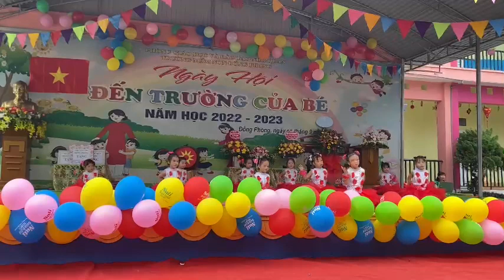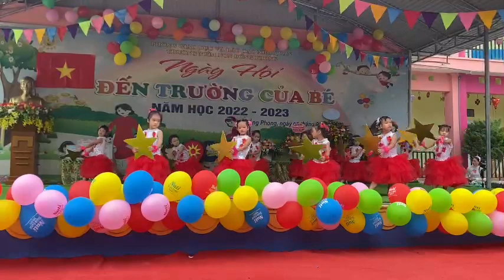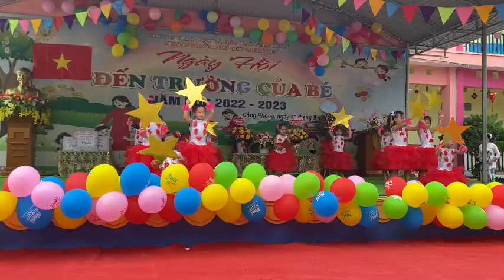Múa khai giảng siêu yêu "Điều em muốn" do các cháu hs trường mầm non Đồng Phong, Nho Quan, NB